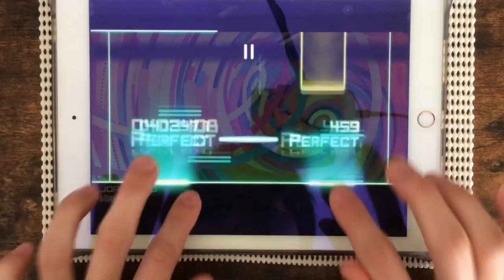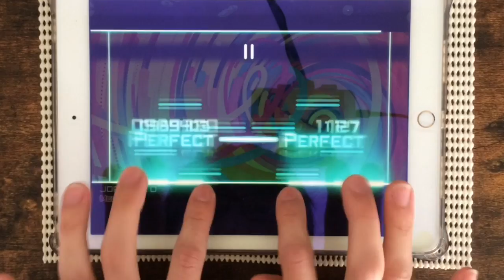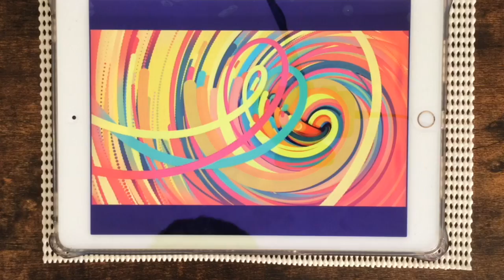【乱打極振り】JOACHIM:D(MEGA) All PERFECT OMEGA Rank【Dynamix】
指押しなくても！！！(最後の両手トリルで絶望する顔)

JOACHIM:D / WONDERTRAVELER project
MEGA Lv.14 notes:1139